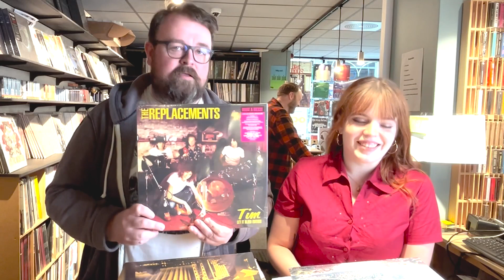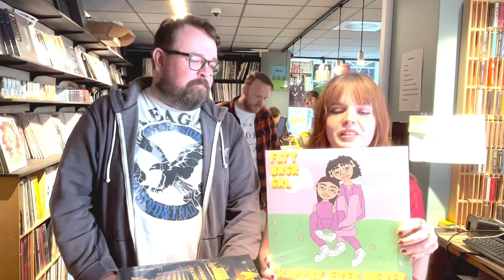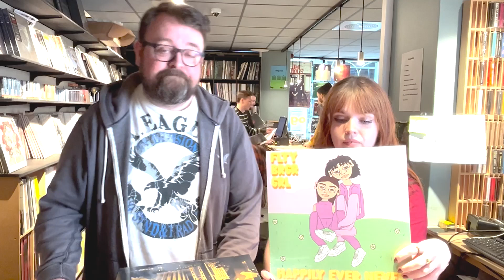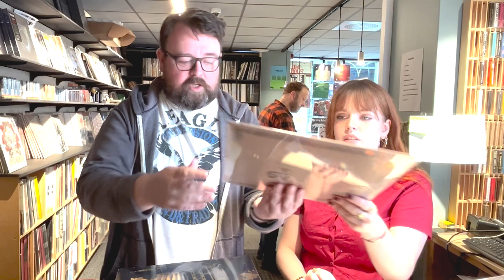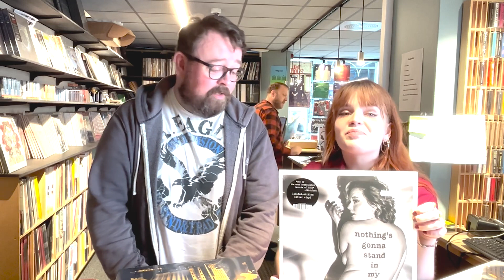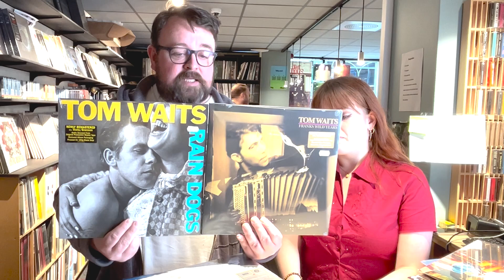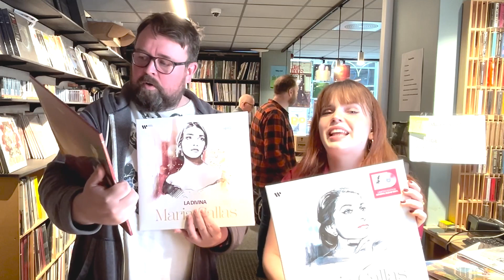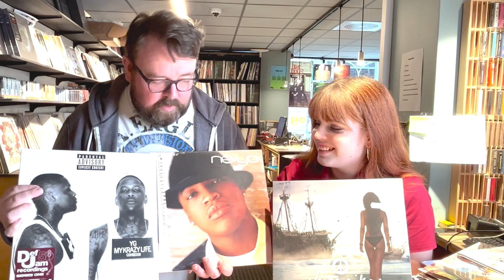Ukas Nyheter Uke 38!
Her har du alle nyheter fra denne uka! Hvis alle skivene du ser i denne videoen finner du her eller i buttikken vår i Oslo, Møllergata 1!